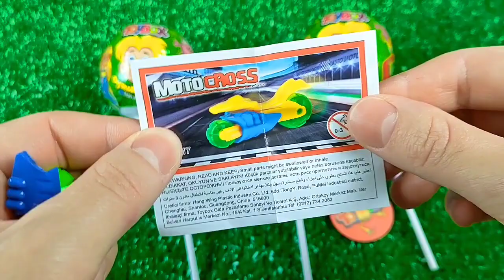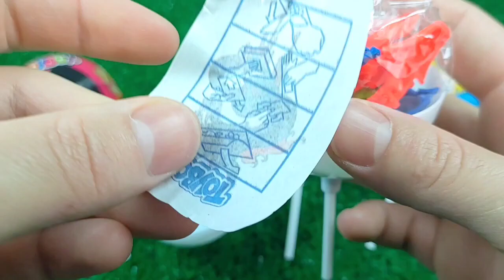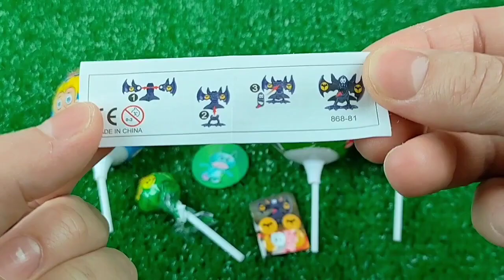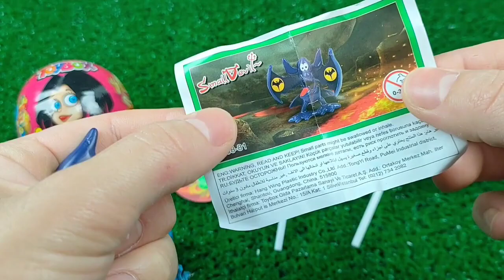ASMR BLACK Candy ENOKI MUSHROOMS BABY OCTOPUS TRUFFLE BLACK BEAN NOODLES 짜장불닭팽이버섯 트러플짜파게티 먹 MUKBANG